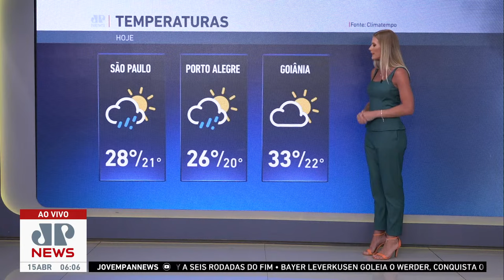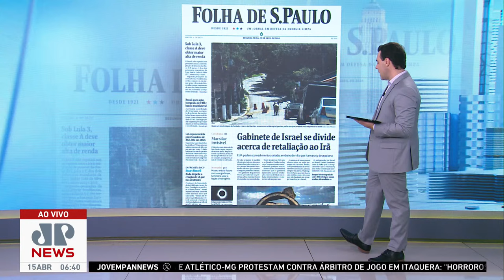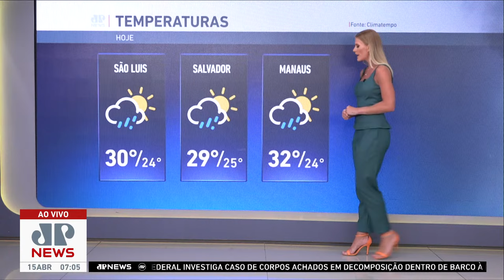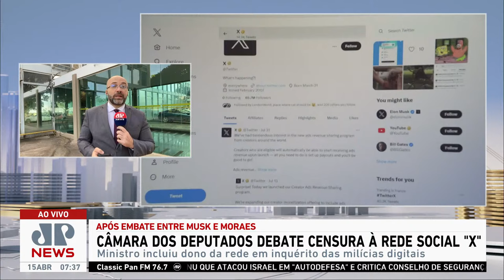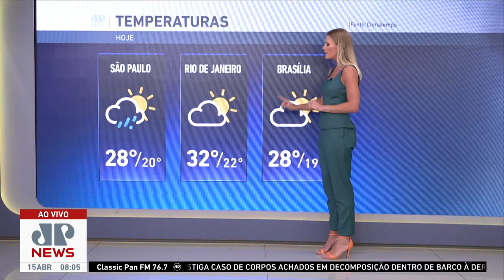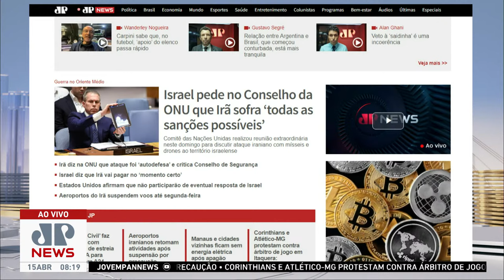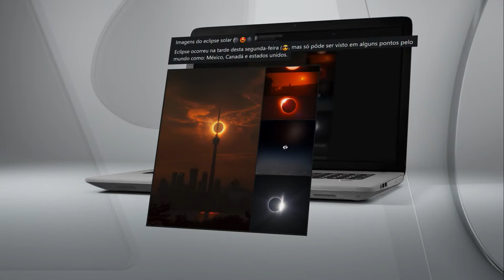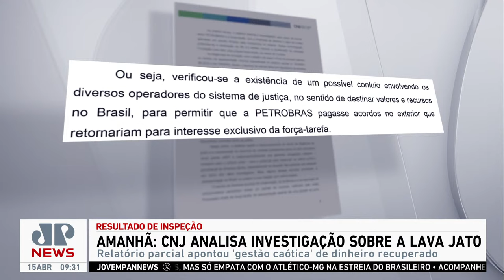JORNAL DA MANHÃ - 15/04/2024